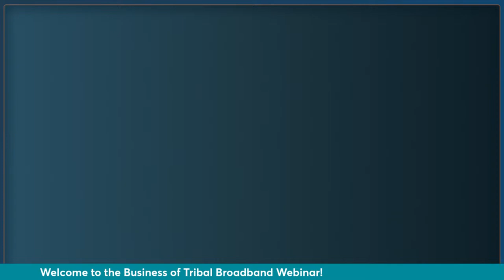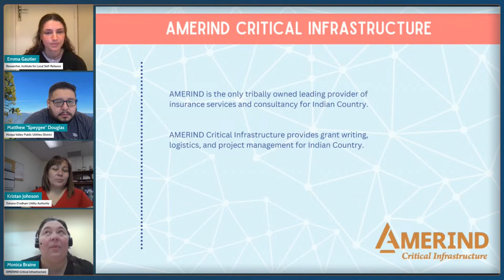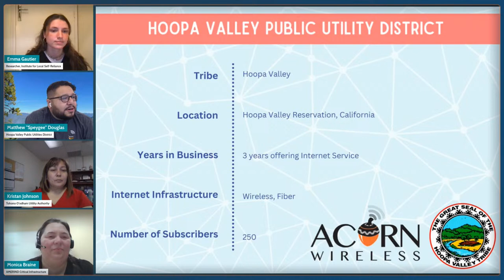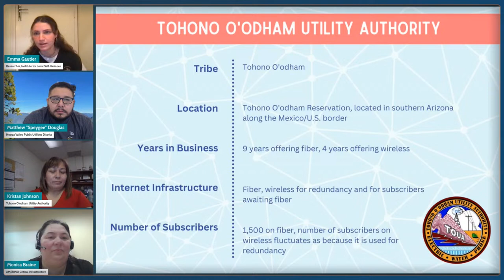The Tribal Business of Broadband: Wireless Networks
The Tribal Business of Broadband webinar series, a virtual extension of the Tribal Broadband Bootcamps, continues with a focus on wireless Tribal networks. Coming on the heels of the first webinar in the series, which focused on high-level business considerations in establishing Tribal networks, this second webinar will cover what it takes to deploy wireless networks, the spectrum licensing involved, and other related issues. As historic investments are being made to bring better broadband to Indian Country, these webinars are designed to be a practical resource for Tribal leaders seeking to expand high-speed Internet access within Indigenous communities.